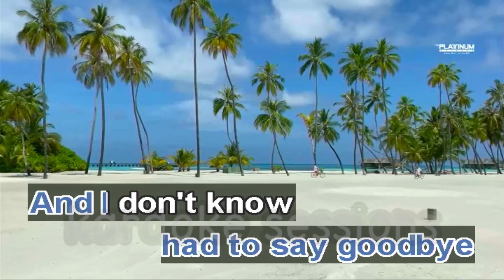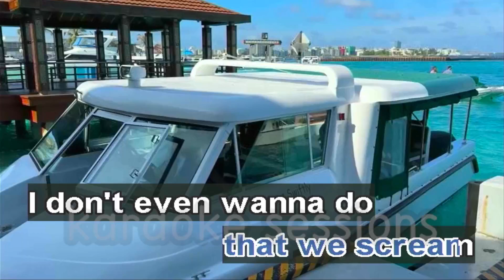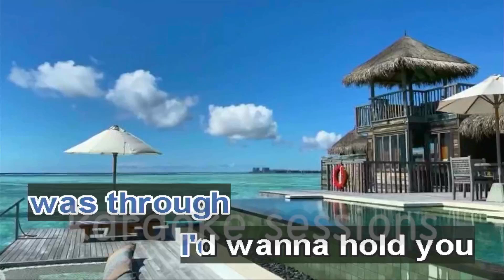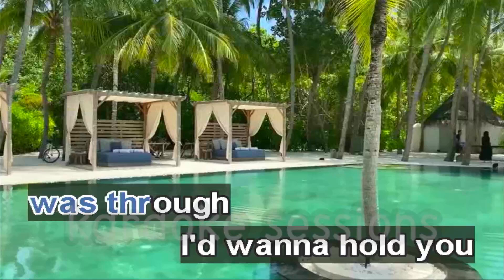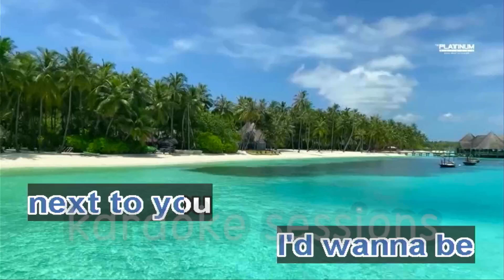(Karaoke) Die With A Smile - Bruno Mars, Lady Gaga